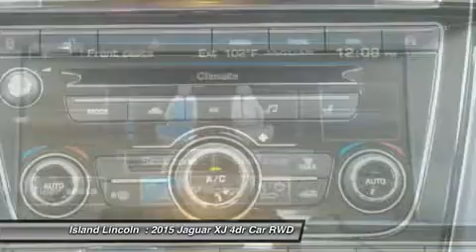2015 Jaguar XJ J150058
2015 JAGUAR XJ Merritt Island, FL
Stock# J150058

Island Lincoln
1850 East Merritt Island Cswy

Pick up this Ebony 2015 Jaguar XJ, available today. Featuring Automatic transmission, it has 18 miles. This could be the one you've been searching for.